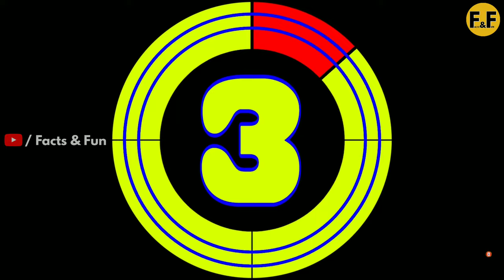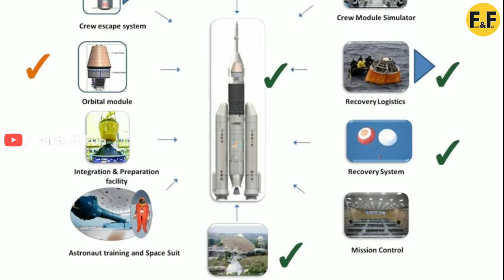Rainbow on Mars || NASA photo challenge || Indian Astronauts training in Russia ||Facts & Fun Telugu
In this space news Episode 5  video I explained about Nasa's photo challenge in space, formation of Rainbow possible on Mars? how Russia providing training to Indian astronauts? who is going to build a research center on Moon? and about Spacex's recent Starlink launch.

How Mars quakes were measured? How Ever Given ship freed from Suez canal?

Why Spacex Star ship sn10 exploded || How perseverance operated from Earth Explained in Telugu || Space news Episode 1

What happens if whole Water vanished from Earth, what will happen if we replaced moon with Jupiter & what will happen if Dinosaurs are still alive

Facts about Himalayas, how the world's largest mountain range supporting life in Asia, and how the mountains are protecting India from other countries.

History of our Earth, how earth evolved, how life came, how Dinosaurs vanished, From where Human came

Copyright Info:-

Track: Documentary Piano
Music Owner by AShamaluevMusic